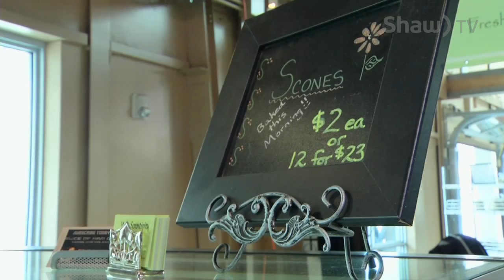Saskatoon Farmer's Market - Summer 2015